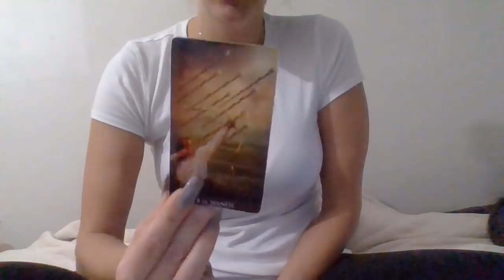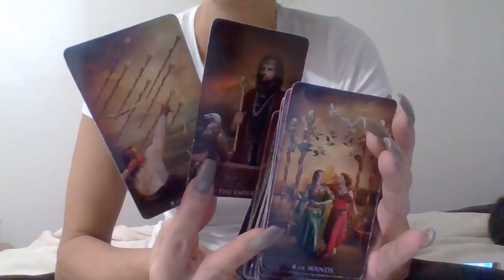Ur Best Advice 11/13/18